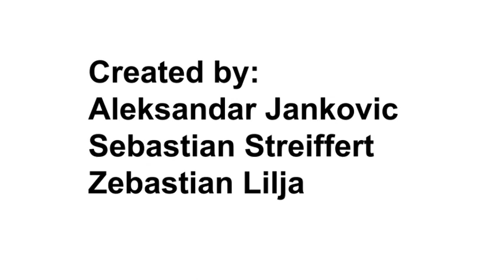Polarius Trailer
The trailer for one of the games I participated with in Swedish Game Awards